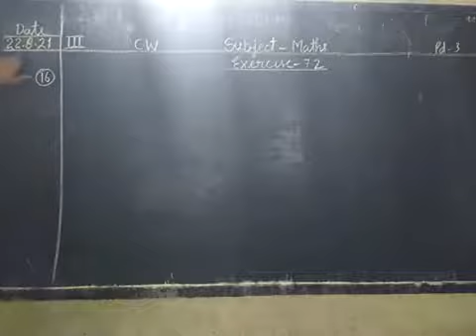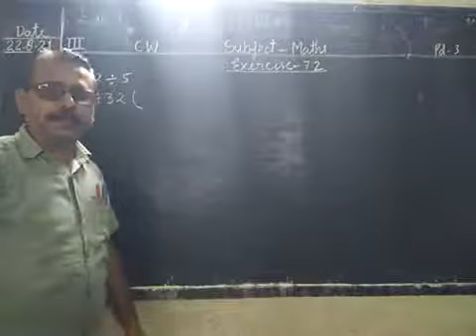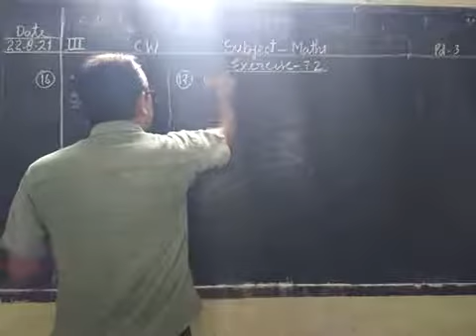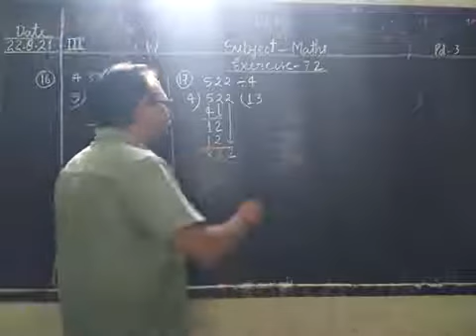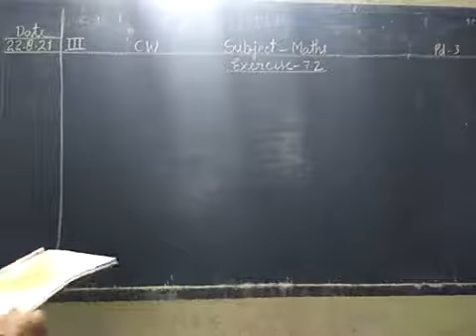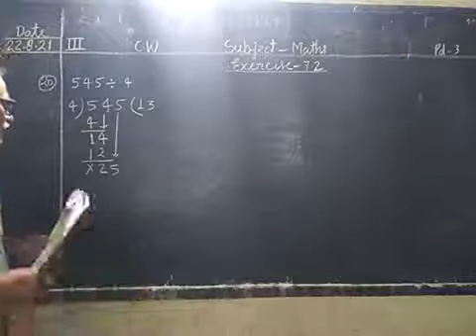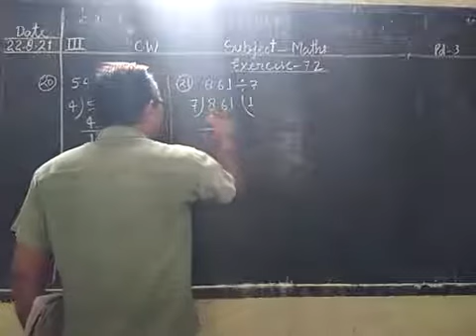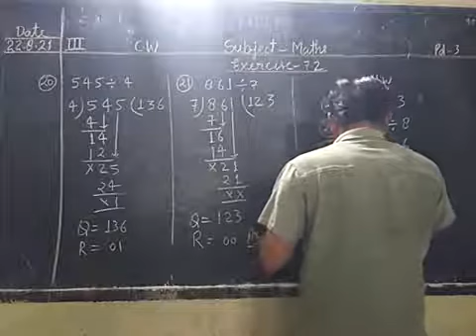Date-23-08-21 Class - 3 Subject -Maths